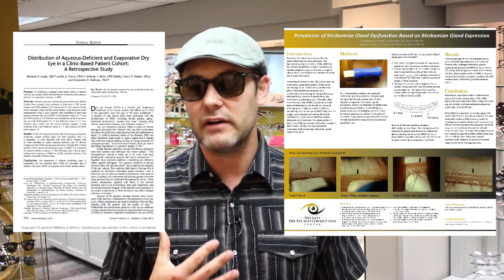Acuvue my Meibomian Glands for Dry Eye: TearScience joins Johnson and Johnson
JnJ bought TearScience.  Is this a good thing or a bad thing.  I think its exciting, especially for patients.